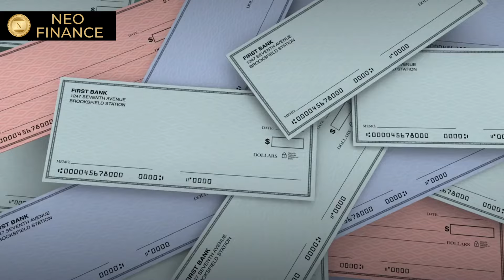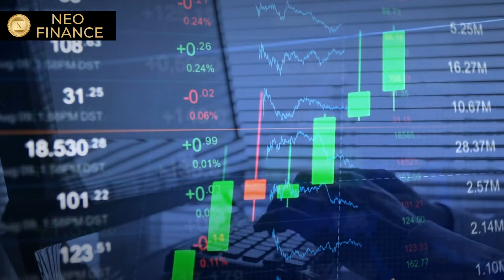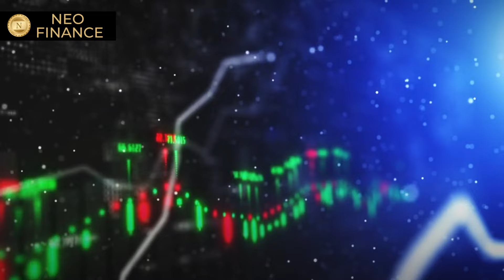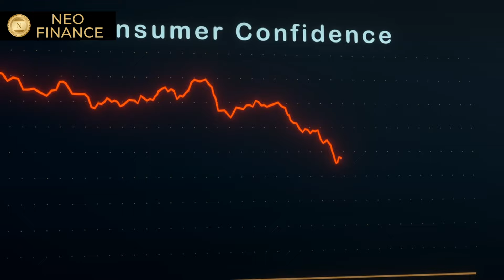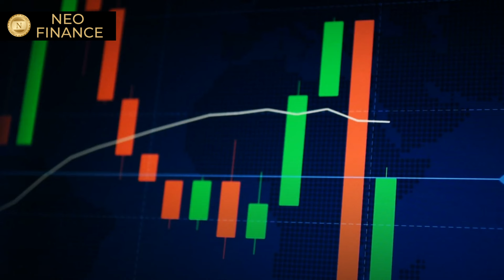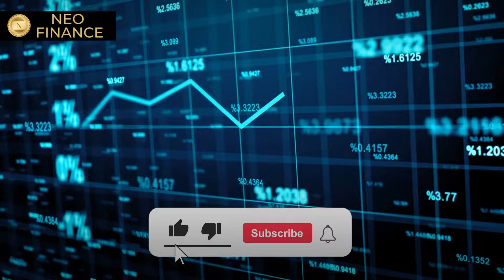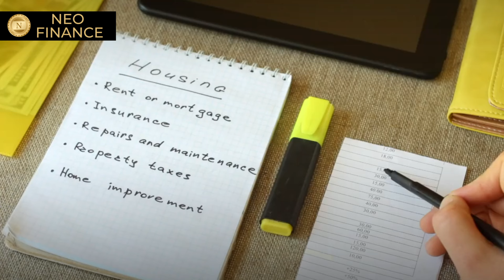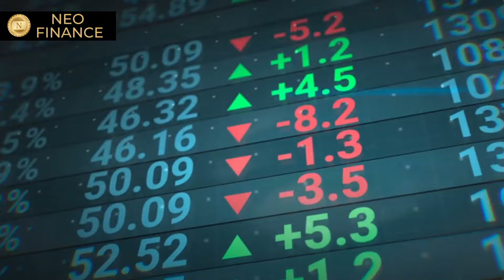The TRUTH About The 2024 Housing Market Crash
Do you plan to buy a house? It's critical to comprehend the state of the home market and the economy before making any selections. Positive housing market developments are sometimes sensationalized by the media, but a closer look reveals a more complex picture. We will examine the differences between the real state of the housing market and economy and the representations made by the media in this video. The existence of low-interest rates is an important consideration.

Because these rates lower the cost of borrowing money to buy a home, they can increase the affordability and appeal of homeownership. Furthermore, a higher supply of homes on the market might allow prospective purchasers additional choices. Because there are more houses on the market than there are buyers, sellers may become more competitive, which might lower prices. An further crucial factor to take into account is the increasing inclination of certain demographic groups towards renting.

Rent has increased because to factors including flexibility, decreased maintenance obligations, and the opportunity to spend money elsewhere. This change in tastes may have a number of effects on the housing market, including adjustments to demand. Even if these elements appear favorable, it's important to look at any dangers and uncertainties that can have an impact on the market.

For instance, unforeseen occurrences like natural catastrophes, changes in the economy, and changes in governmental regulations can all have a big influence. You'll have a better knowledge of the current housing market situation and how it can affect your intentions to purchase a home at the conclusion of this video.